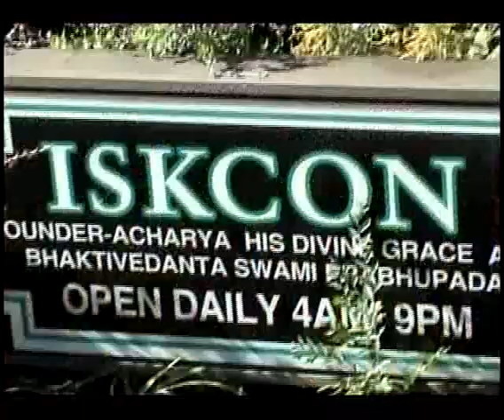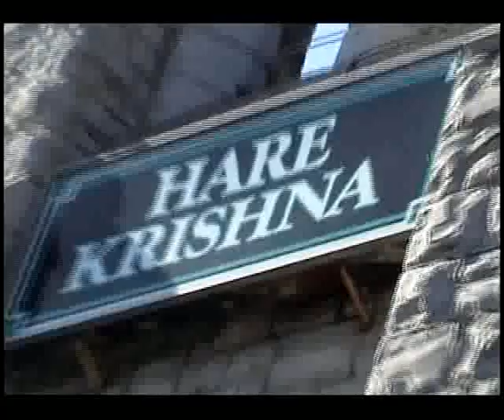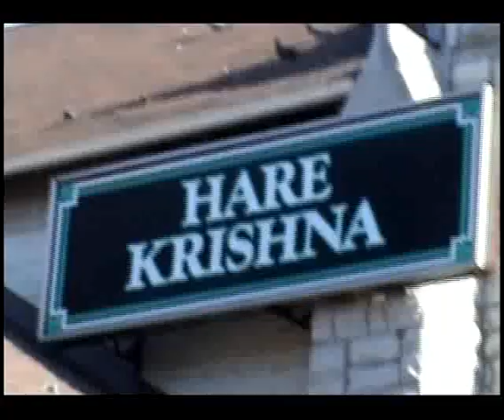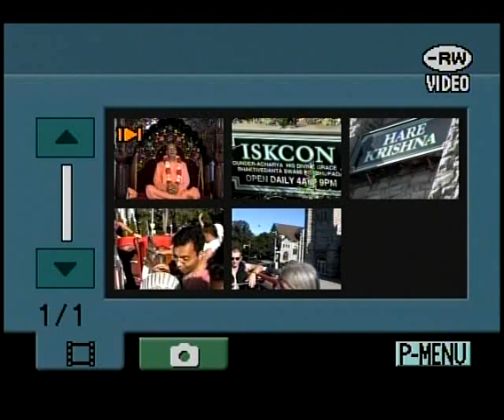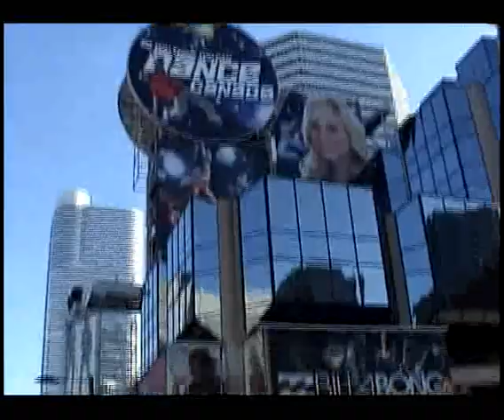double decker bus hari nam Iskcon Toronto full view video 2009